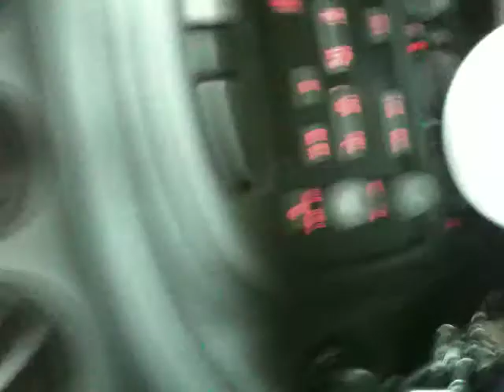iPhone Car Covers: 04 Alice In Chains - Rooster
Documenting the harmonies I've created for some of my favorite songs during my commutes to and from work